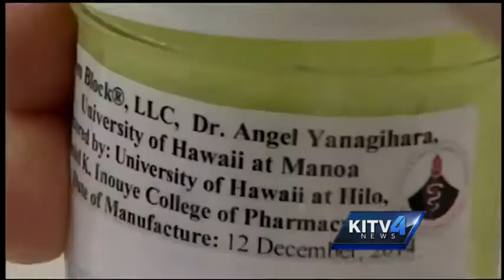Jellyfish stings rise, scientists seek solution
Last month on January 19th the number of stings hit 50, but the Hanauma Bay stayed open.